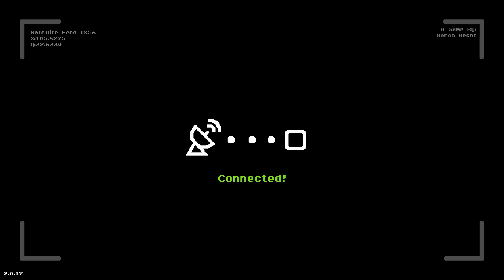Warpips Last Stage Sergeant